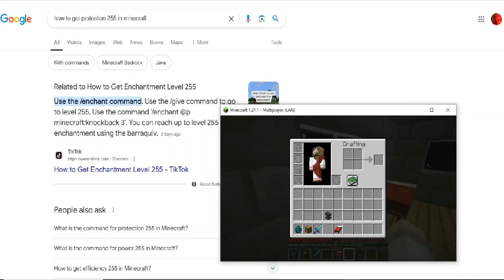I escaped the backrooms in minecraft!